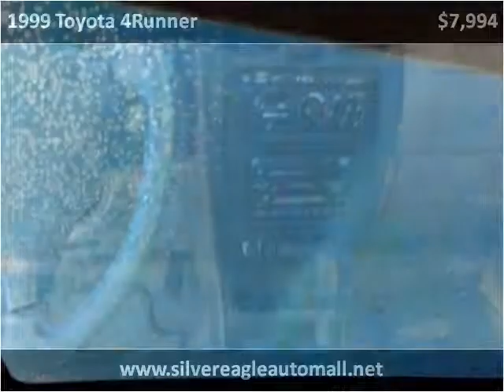1999 Toyota 4Runner Used Cars Kansas City MO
This 1999 Toyota 4Runner is available from Silver Eagle Auto Mall.